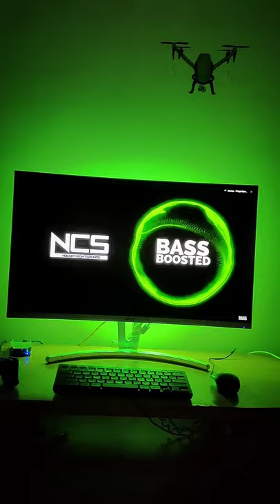Audioex Extream quality satlite speaker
Foold light

My name is Rizwan
My channel name TopN5
In this channel different types of contents like Tech,Vlogs, Cooking, Unboxing, Review, Arts,Crafts .
It is a Malayalam channel